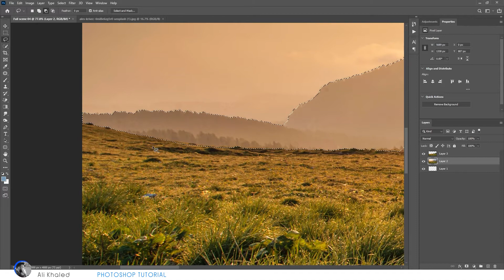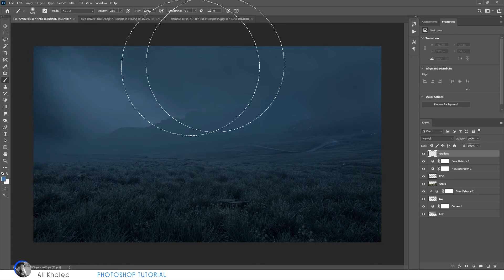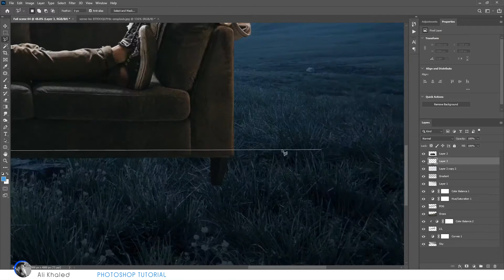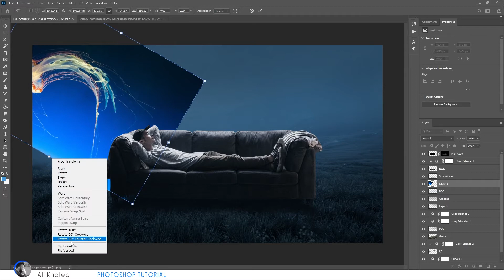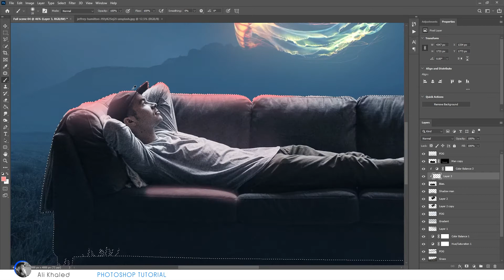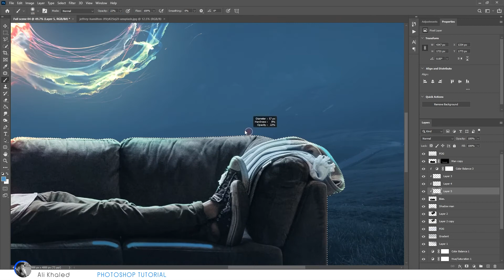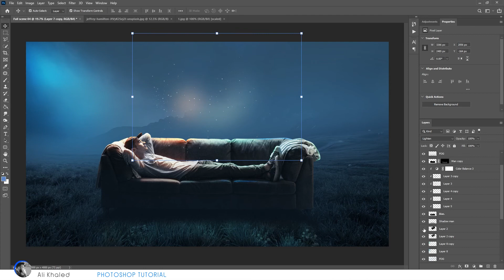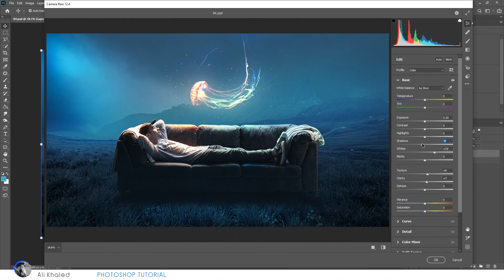Photoshop tutorial | Full scene #04